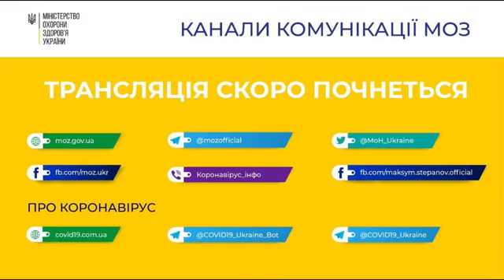05 06 2020 Онлайн брифінг щодо ситуації з протидією поширенню коронавірусної інфекції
Міністерство охорони здоров'я України